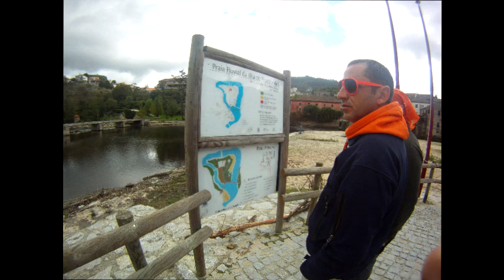Canoagem Alvoco - Via Aventura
canoagem 21Nov2012 no rio alvoco, de alvoco das várzeas até avô, à praia fluvial